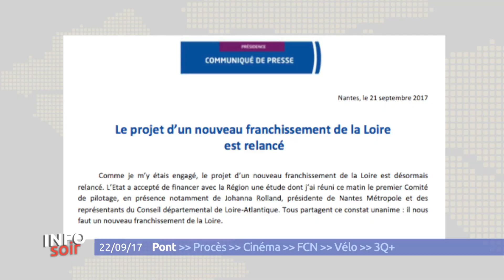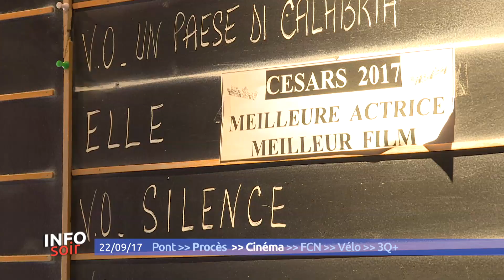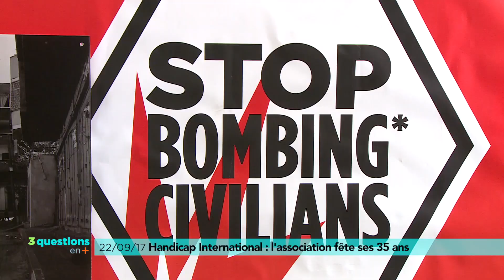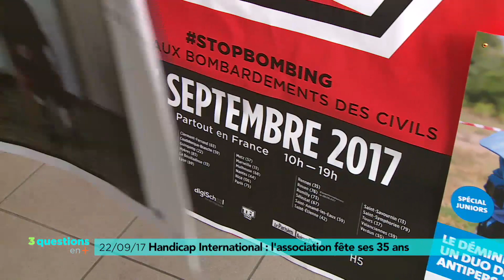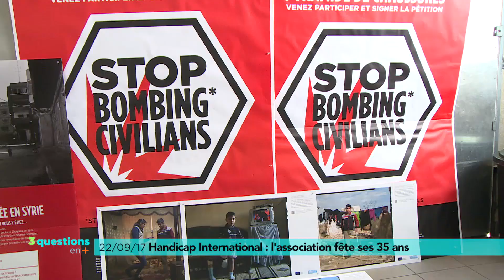Info Soir du 22 septembre 2017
- La Région annonce le lancemetn d'études pour un nouveau franchissment de Loire - Retour sur le verdict dans le procès de l'assassinat d'un travailleur social en mars 2015 - Le FC Nantes prépare son déplacement à Strasbourg -